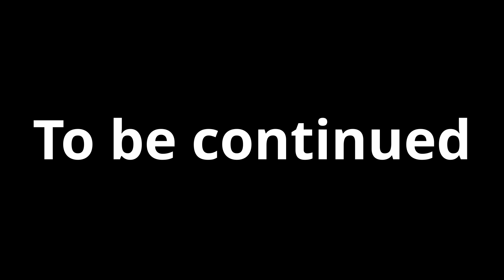ONE NIGHT AT FLUMPTY’S 3 IS TOO HARD!!